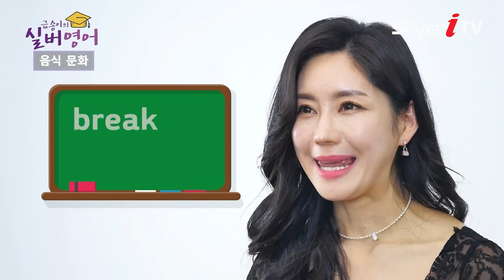Ep16. 외국의 문화는 음식에서부터 시작한다! [금송이의 실버영어 / 실버아이TV]